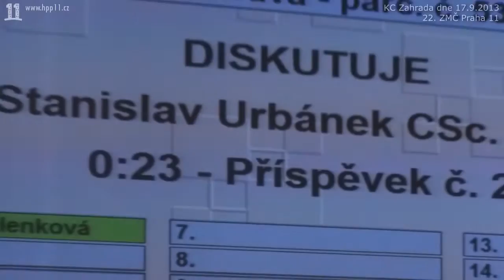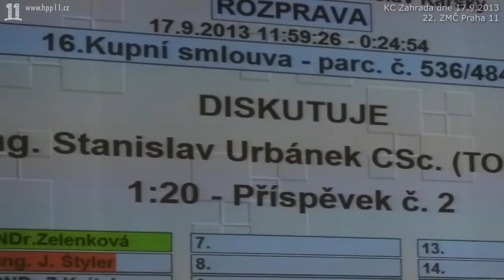29.Ing. Urbánek (TOP): Jak MČ došla k navrhované ceně